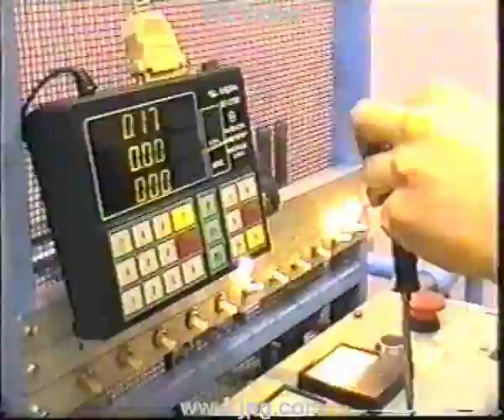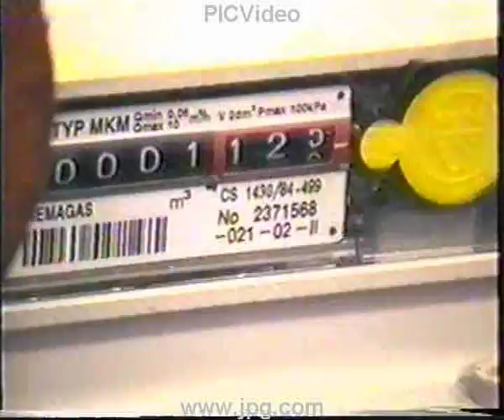Axial rotary engine - MADE in RUSSIA since 1998 !!!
Axial rotary engine with disc vanes. 500 Hp - 560 Nm - 100 kg